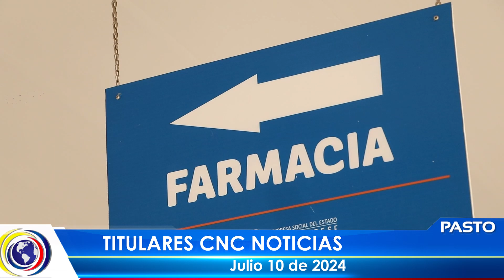CNCNoticiasPasto| Titulares Emisión Central (10 julio 2024)